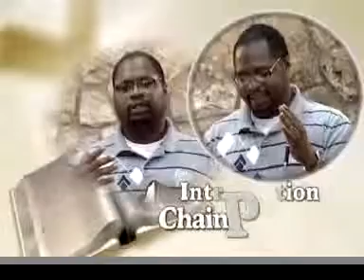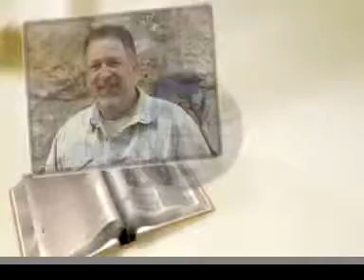Men's Retreat-2010 "Bell Shoals (Photos by) Robert Simmons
Men's Retreat Photos by Robert Simmons(Bell Shoals).mov